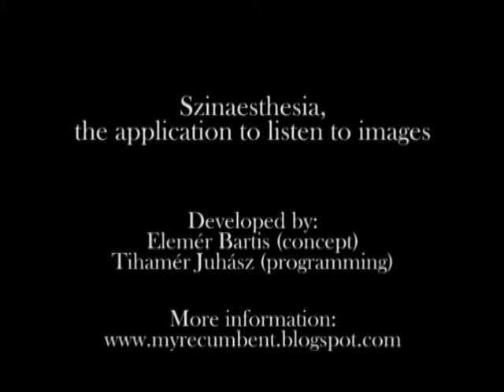Jurilovca patterns no. 1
Listening to textile folk patterns.
Sound rendering prepared with Szinaesthesia, the application for listening to images.